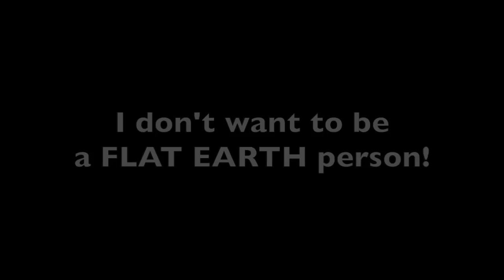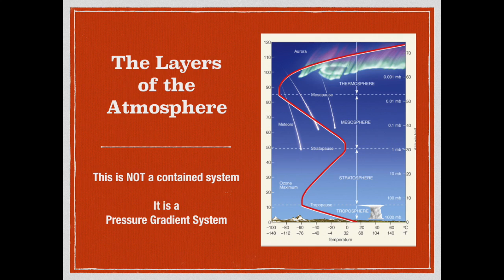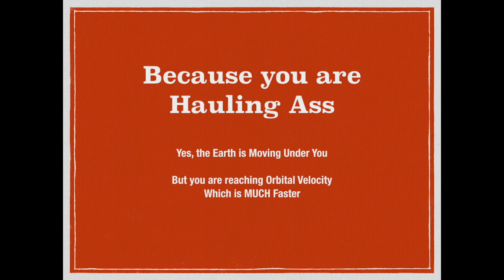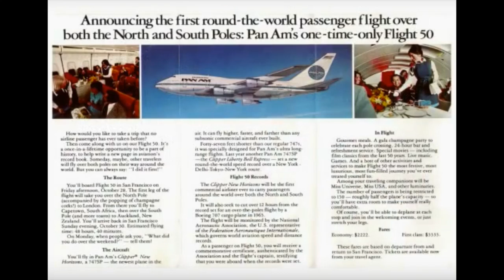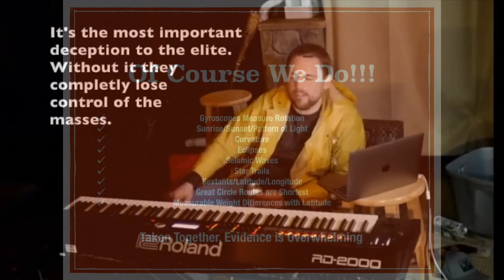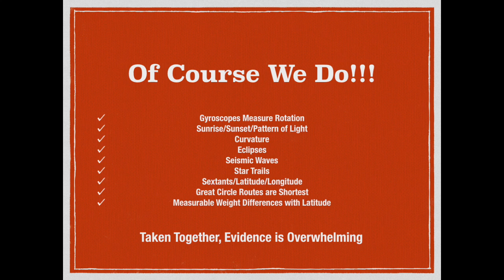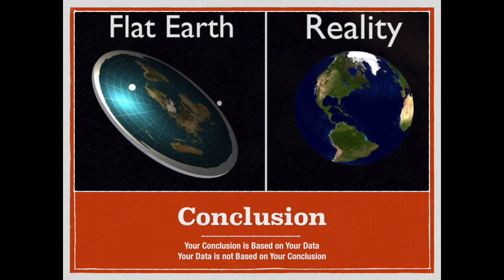Flat Derp Can't Science 13- Owen Benjamin Needs Help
Bob the Science Guy helps Owen Benjamin with his many YouTube Video Struggle to understand the Globe and avoid becoming a Flat Derper.

Funny, before all these videos came out I never heard of him, and Flat Derp was on the outs.  Now YouTube is their personal infomercial.  It is almost as though they planned it together.

Well I'm just here to help, so now you have some material to debate a yoga instructor on the future of your reality.

Knocking on Heaven's Door by Bob Dylan